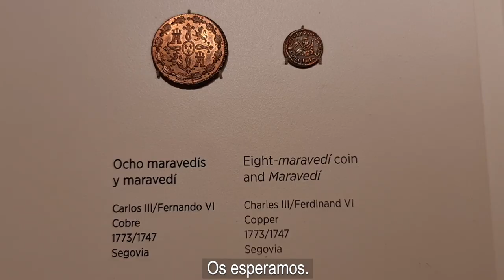Museo Arqueológico Nacional MAN/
Hoy redescubrimos el Museo Arqueológico Nacional, MAN, que se encuentra en el número 13 de la calle Serrano, en Madrid.  Fundado hace 154 años por la reina Isabel II, nació con la idea de seguir la tendencia europea del momento de crear grandes museos nacionales con los que mostrar los testimonios del pasado de cada país. Este museo merece más de una visita al albergar un amplio número de colecciones, entre las que destacan las ibéricas, romanas, griegas y del antiguo Egipto. A través de una de sus conservadoras, Estrella Martín, conocemos sus piezas más significativas, seleccionadas de entre sus cuarenta salas, que recorren cronológicamente desde los inicios del ser humano hasta el siglo XIX. ¿Quieres conocerlas? Os invitamos...